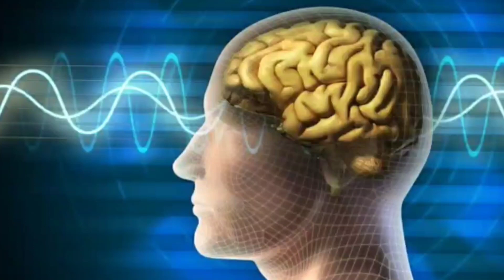Powerfull visualization technique's || in telugu || Universal life journey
Music name : wander- emmit fenn